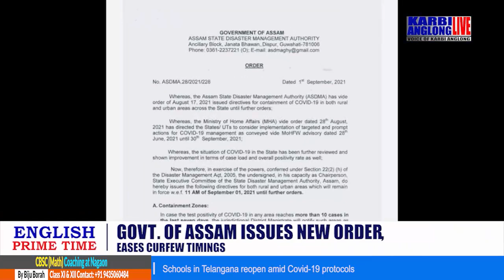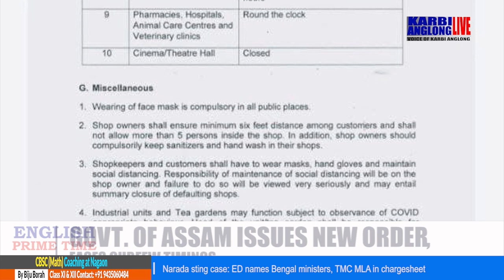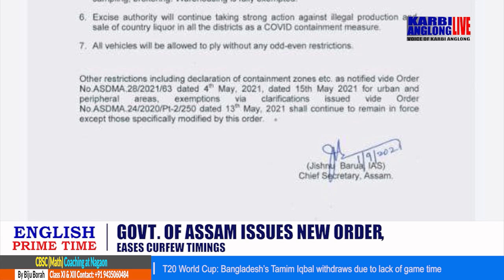Govt. of Assam issues new order, eases curfew timings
Shops and commercial establishments now open upto 8 pm across Assam